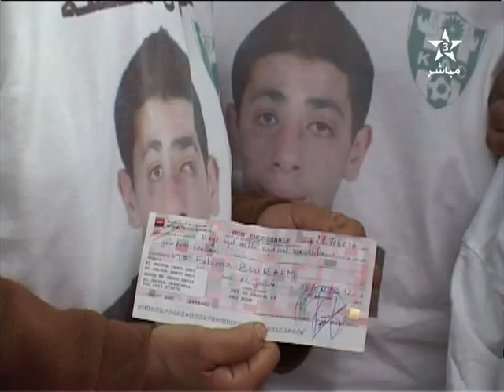KAC - DHJ (2-2)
8.4.2012 - Maroc - Botola Pro 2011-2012
Journée 24 : KAC 2:2 DHJ (Résumé Hassila - Arryadia TV)